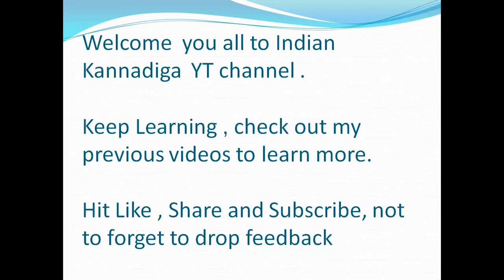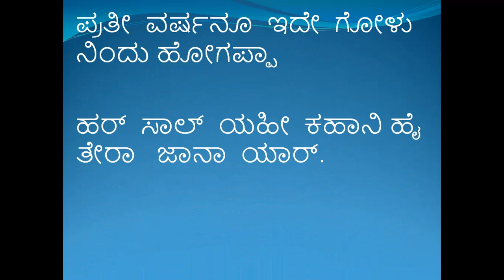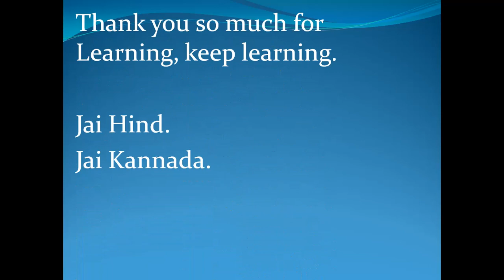Learn Hindi using Kannada : Part 07 Conversation l Indian Kannadiga Learn learn